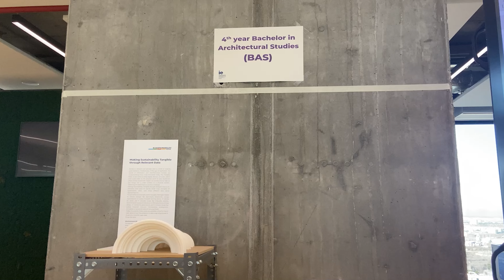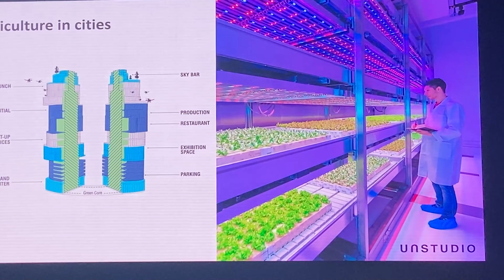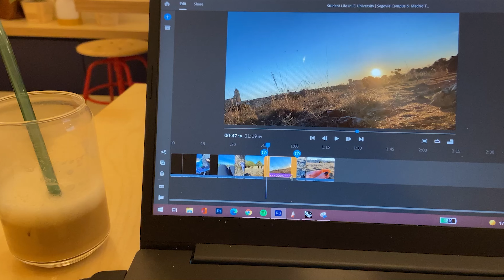IE University Student Life | Segovia & Madrid